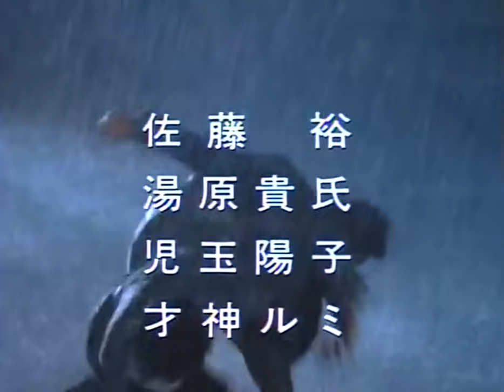アリエスの乙女たち／オープニング